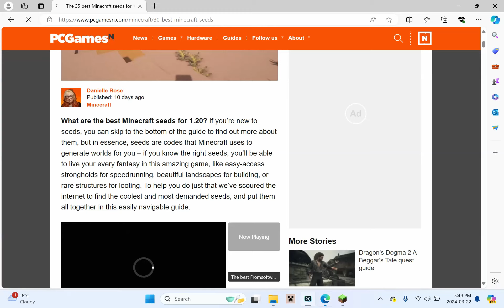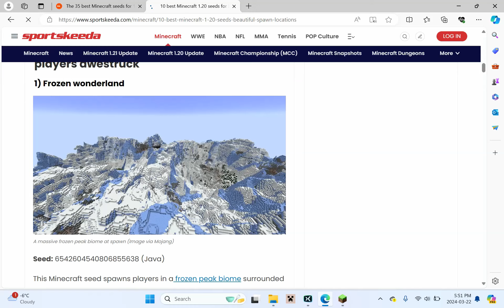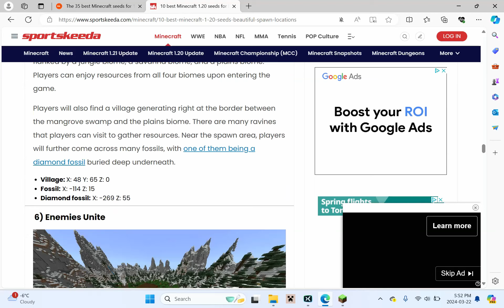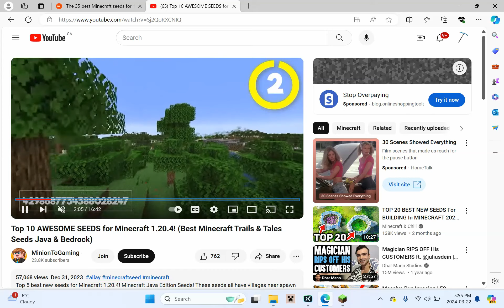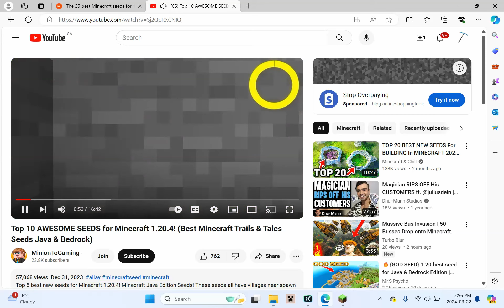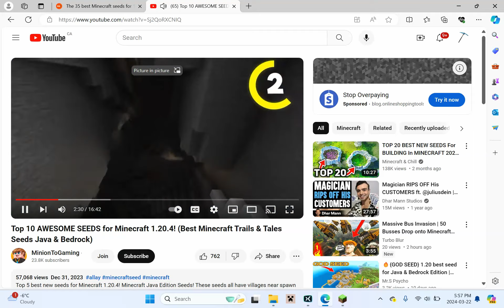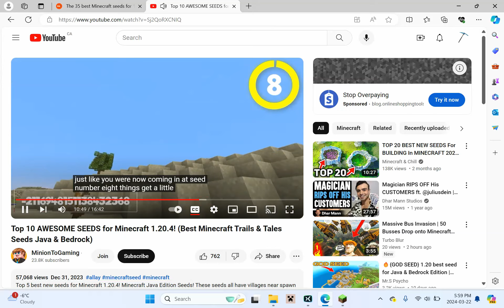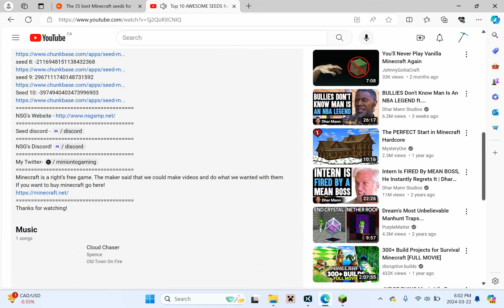MC with Mom 2 [1] Looking for a NEW world Seed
We tried playing on our world today but it wouldent connect. I tried emailing the world to moms computer but it wasent working. For some reason when i created a new world, mom was unable to join the world. But when mom creates a new world on her computer, i am able to join it. We are unsure as to why this happend. We decided though, to make a new world and to start fresh. :)

World Seed
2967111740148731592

Youtube video that was in this video